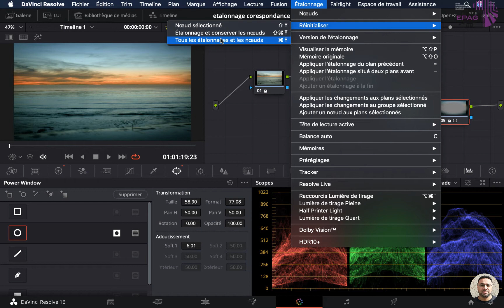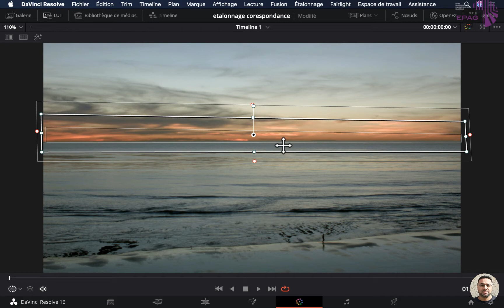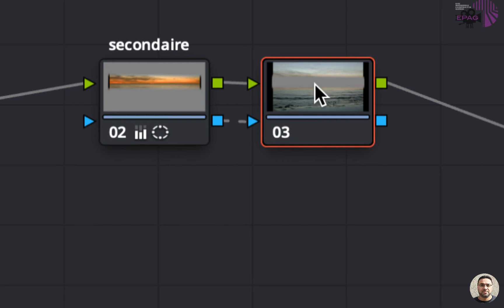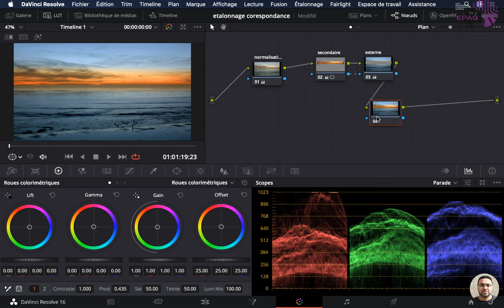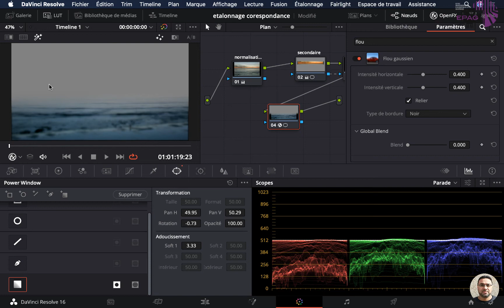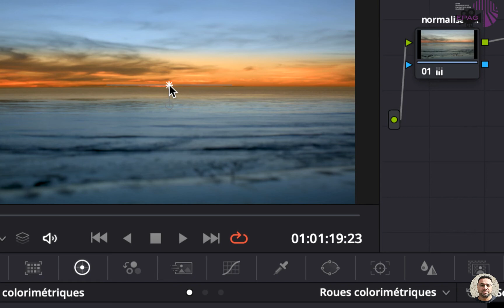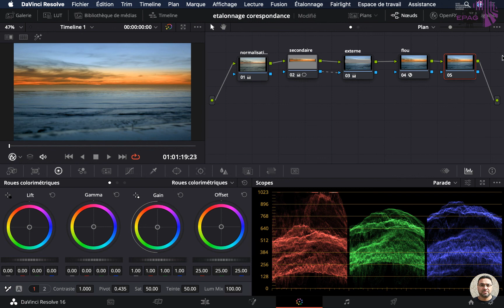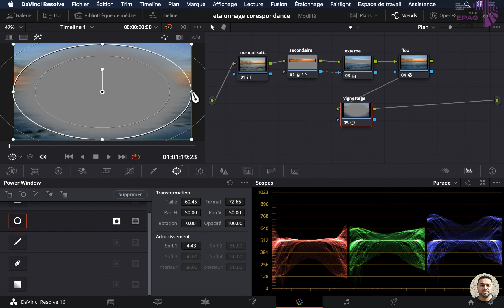DaVinci Resolve 16_leçon5_corrections secondaires (En arabe)